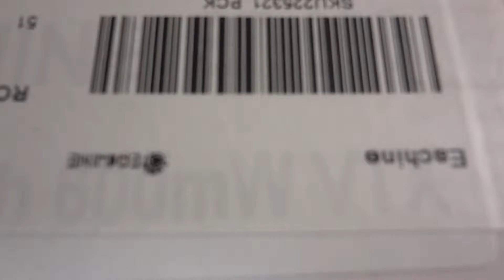送信機なし-2